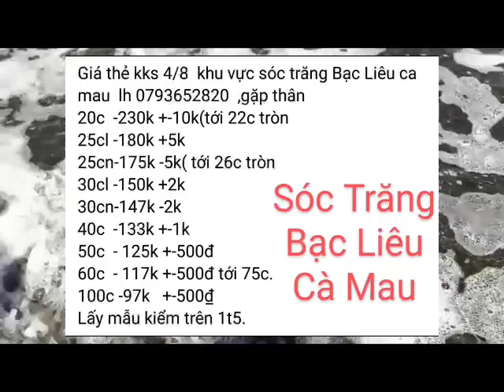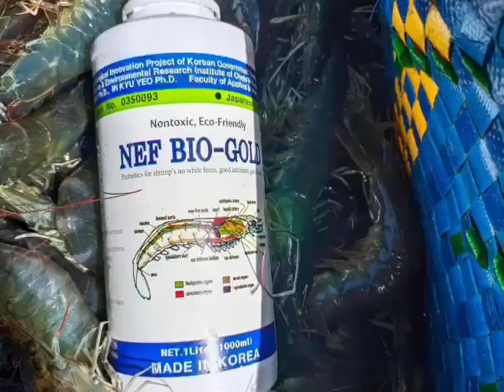GIÁ TÔM HÔM NAY - NGÀY 4/8/2022 | Trần Quang Huy Official